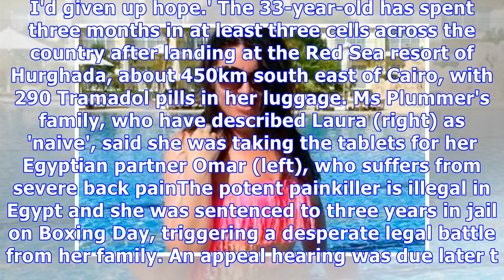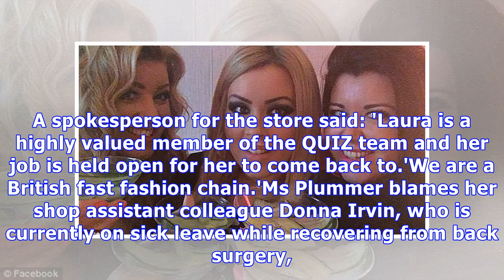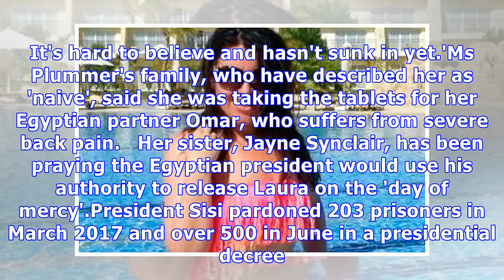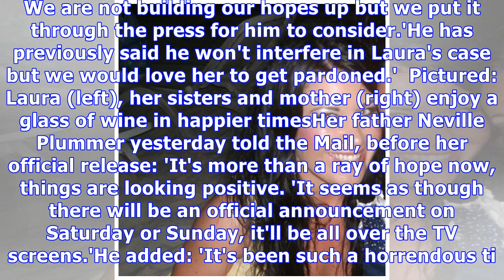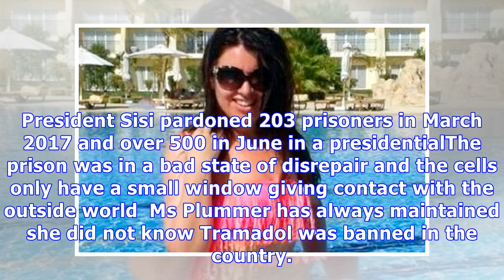Jailed Briton Laura Plummer set to be freed within hours